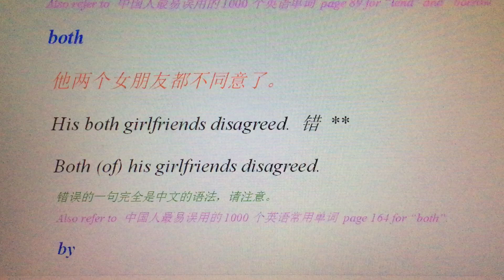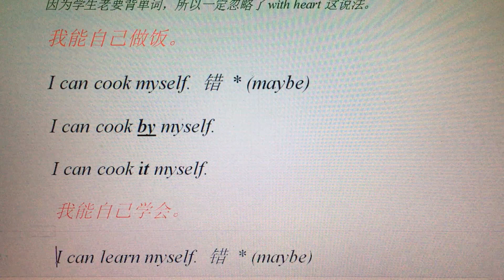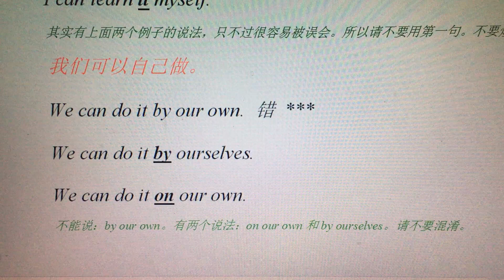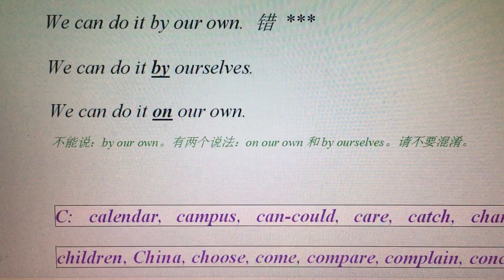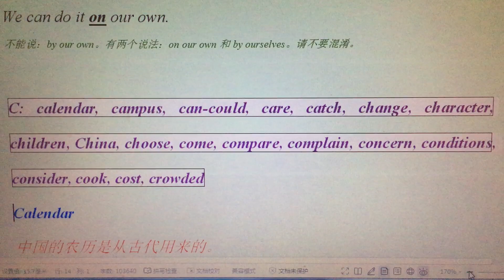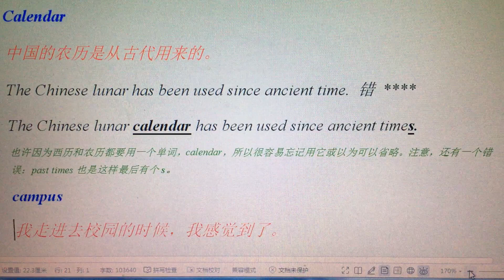English Mistakes in China 13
Common English mistakes in China. All of these mistakes are really important for improving the English in China. These mistakes happen every day and don't go away easily.